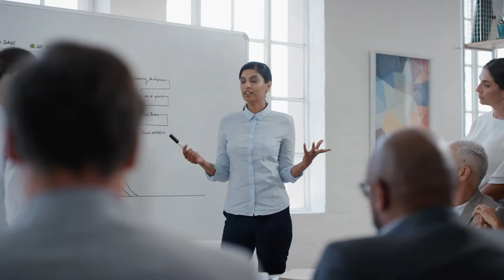Growth is Everywhere | Polyglot Group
Can you feel it? As a growth partner to thousands of businesses around the world, we don't take the G-word lightly. Growth truly is everywhere, but you have to believe in the potential of people and their ideas to see it.